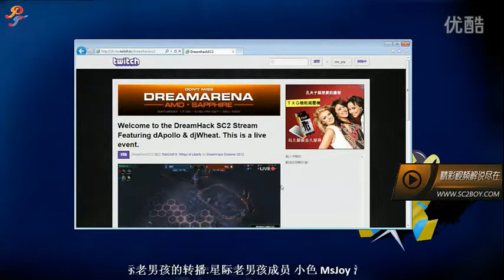DreamHack夏季赛6月19日 Hero(P) vs Taeja(T) (星际老男孩)